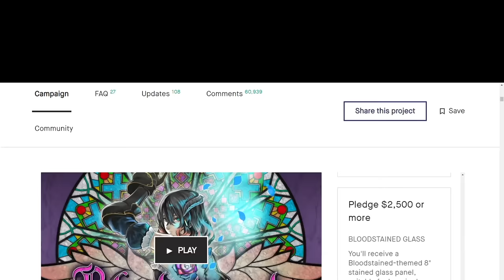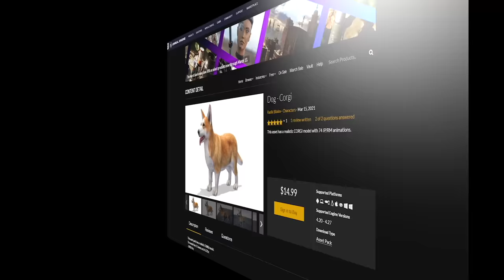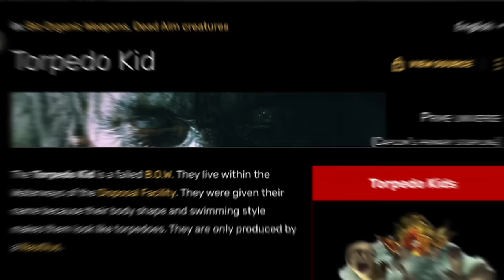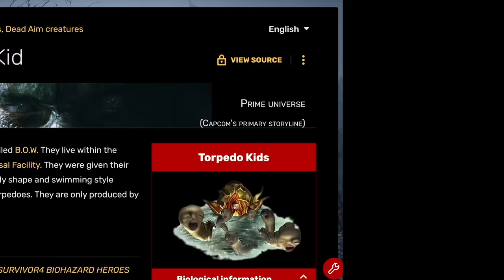10 WTF Gaming Monsters We Still Can't EXPLAIN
Some video game creatures and monsters are truly out of this world. Here are some strange examples.